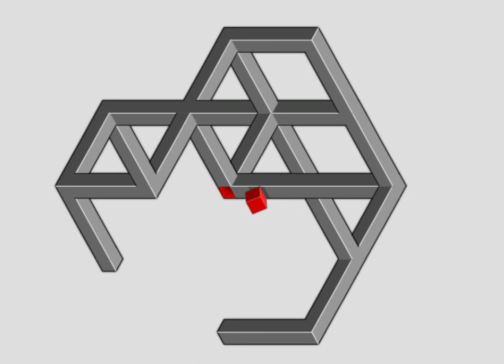optical illusion ilusión óptica de los ojos目の光学的錯覚눈 착시illusion d'optique des yeuxआँख का ऑप्टिकल भ्रम